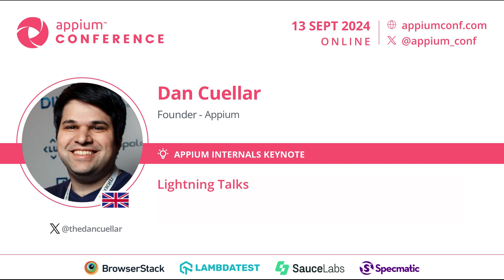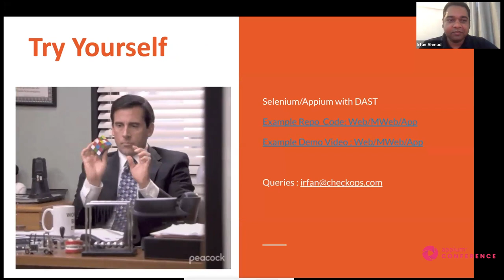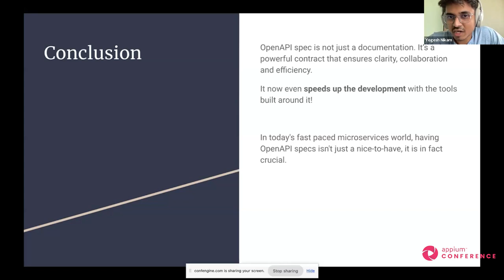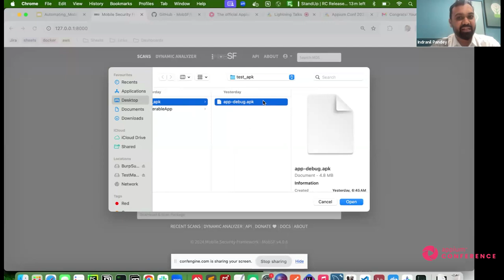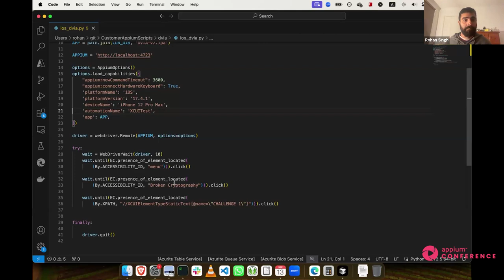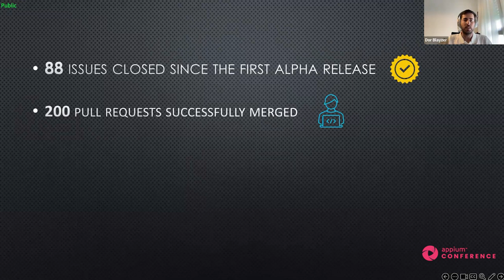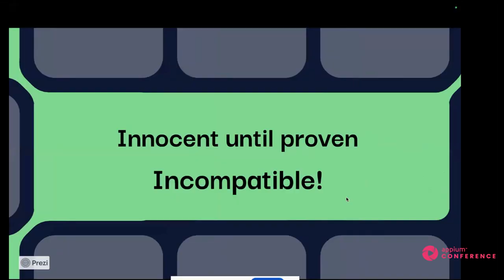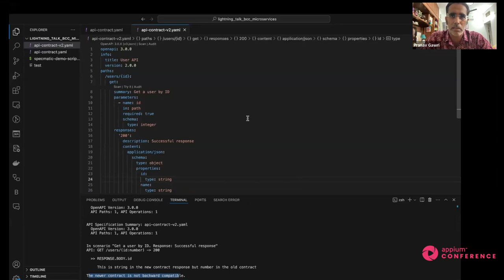Lightning Talks by Dan Cuellar AppiumConf 2024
Dan was selected to speak at Selenium Conference 2012 in London about an entirely different topic. As part of his presentation, he showed off iOS Automation using Selenium syntax to demonstrate writing platform-agnostic tests that use separate platform-specific page objects with a common interface. To his surprise, the cool test architecture would take a backseat to the spectacle of iOS tests running like WebDriver tests. Several people suggested that he give a lightning talk later in the conference to explain exactly how it worked.

On the second day of the conference, Dan stepped up on stage to give the lightning talk. Jason Huggins, co-creator of Selenium, moderated the lightning talks. Dan experienced technical difficulties getting his presentation to load, and Jason nearly had to move on to the next lightning talk. At the last moment, the screen turned on and Dan jumped into his presentation. He explained the details of his implementation and how it worked, begged for contributors, and in five minutes it was over. The crowd applauded politely, and he left the stage.

If we look at how Appium came into existence, lightning talks are a very important part of this journey. Hence at Appium Conf, we would like to dedicate a full session with all attendees on Lightning talk.